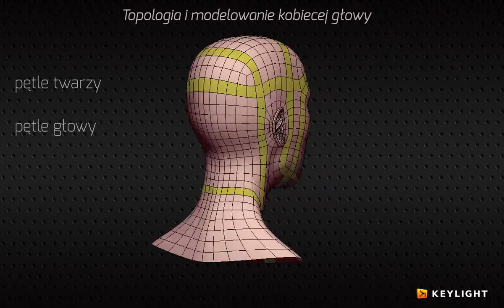Topologia i modelowanie kobiecej głowy - materiał promujący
Szkolenie poświęcone modelowaniu organicznemu w programie Blender. Czas trwania: 7 godzin i 38 minut

Spis treści:

1. Podstawowe pętle (26:27)
2. Czubek nosa (17:57)
3. Kontur ust (24:10)
4. Okolice oka (22:22)
5. Łączenie ust i nosa (14:30)
6. Łączenie oczodołu z nosem (19:10)
7. Ucho i jego topologia (14:00)
8. Detale ucha (43:40)
9. Deformacja ucha (17:02)
10. Integracja ucha z głową (28:11)
11. Dodatkowe pętle na głowie (20:55)
12. Żuchwa (9:57)
13. Wypełnienie policzka i czoła (24:10)
14. Potylica (13:26)
15. Kark i szyja (30:49)
16. Detale oka (26:31)
17. Detale ust i nosa (17:30)
18. Modyfikacja topologii szyi (13:20)
19. Korekta okolic ucha (20:09)
20. Gałka oczna i jej sąsiedztwo (28:29)
21. Wygładzanie i odbicie (14:46)